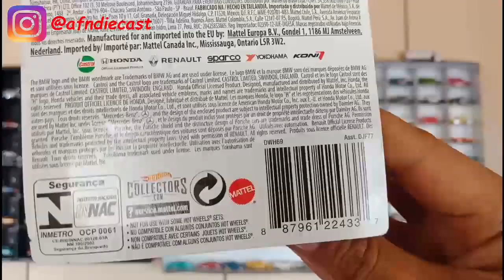Hot Wheels Renault 5 Turbo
Welcome to diecast collections video!